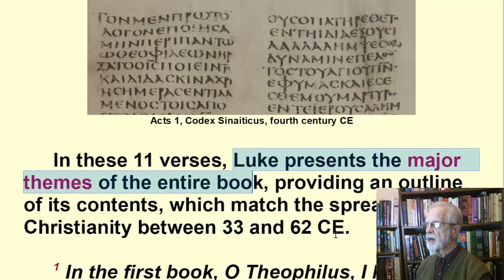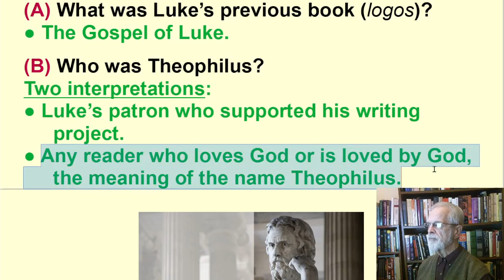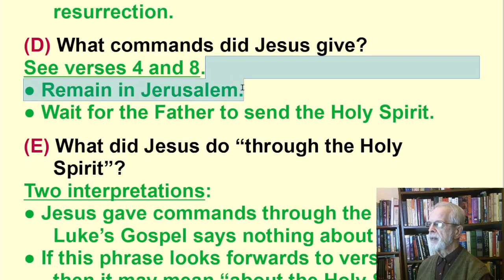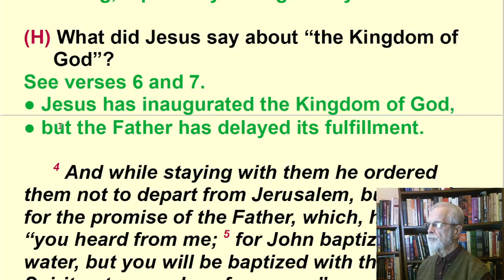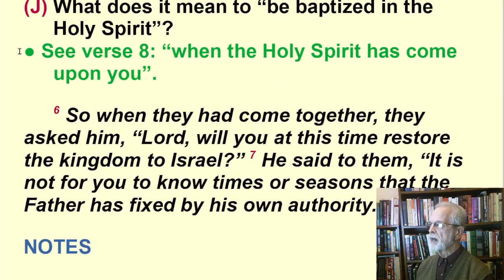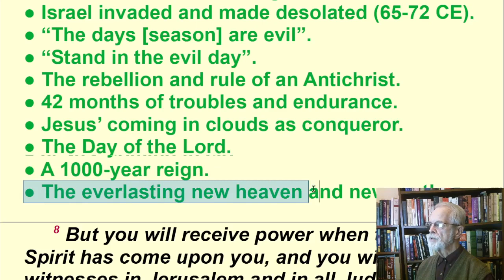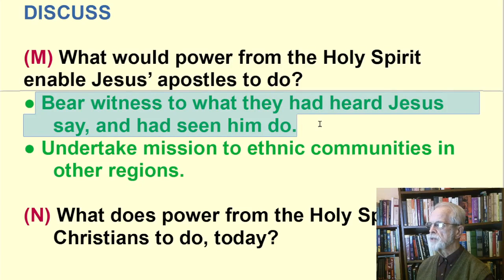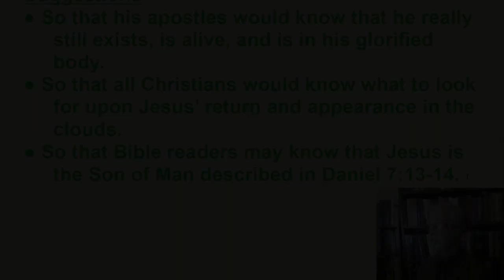Brief Introduction to the Book of Acts 1:1-11